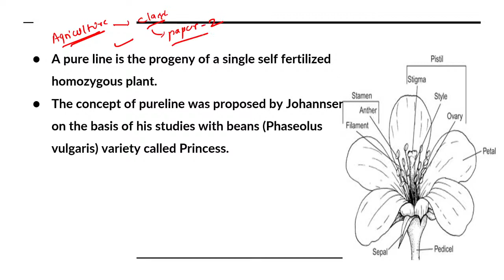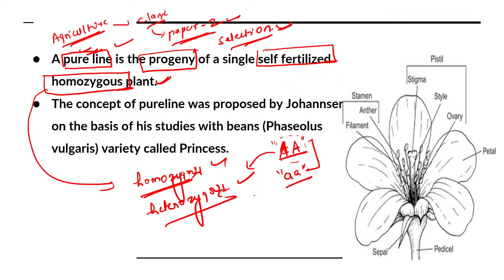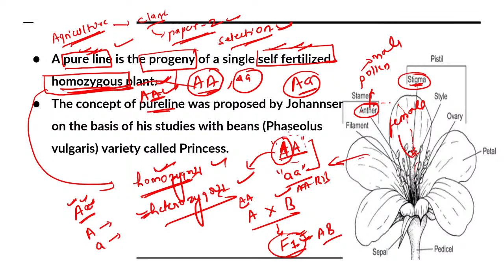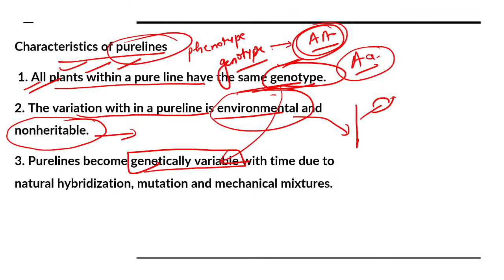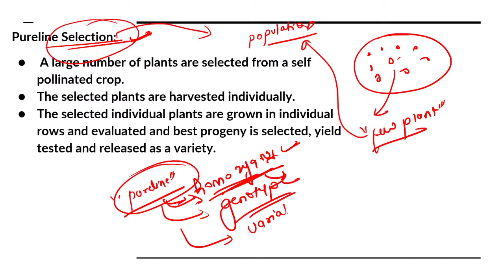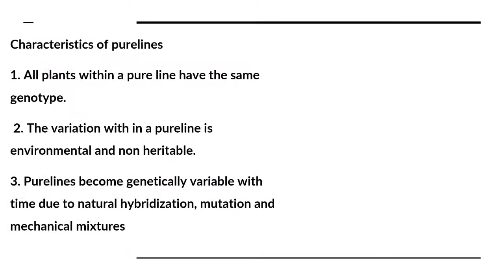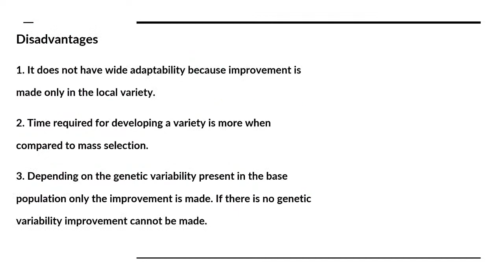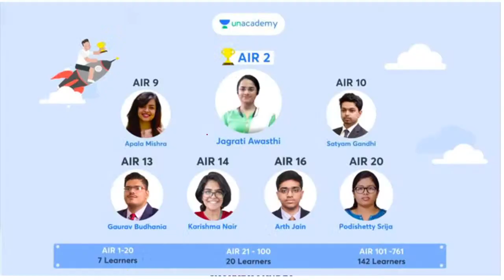Johansen Pure Line Theory | Agriculture Optional | Class 4 | UPSC CSE/IAS | Saurabh Pandey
In this video lecture, Saurabh Pandey brings you Conservation agriculture from Agricultural Optional for UPSC CSE/IAS. The aspirants are advised to watch the entire video lecture for better understanding.

Unacademy Subscription Benefits:

1. Learn from your favorite Educator
2. Dedicated DOUBT sessions
3. One Subscription, Unlimited Access
4. Real-time interaction with Educators
5. You can ask doubts in the live class
6. Limited students
7. Download the videos & watch offline